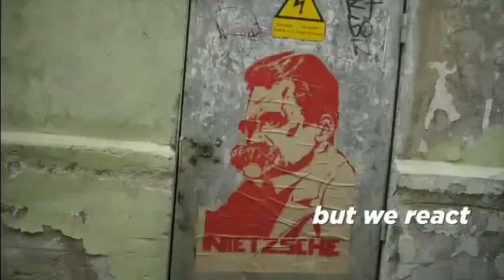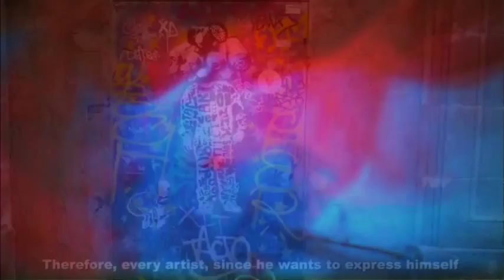komandant firewire_umbilicus [official music video]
*sort of jazzy music for semi-intellectuals*

footage: "las calles hablan"